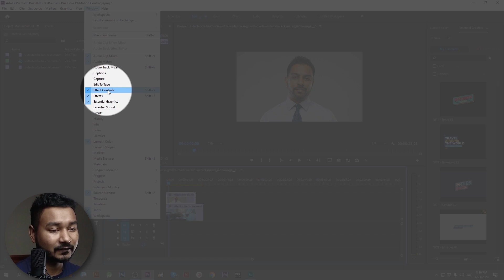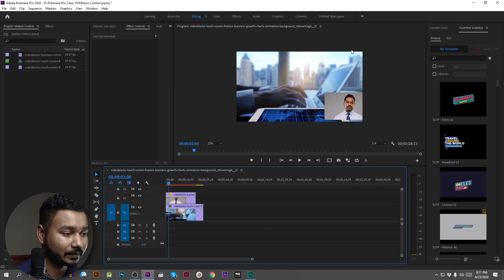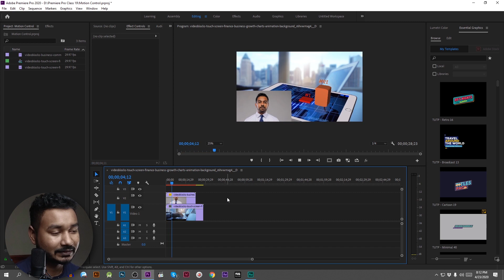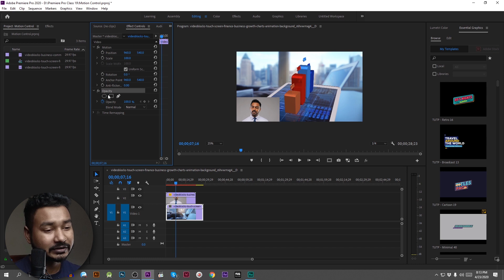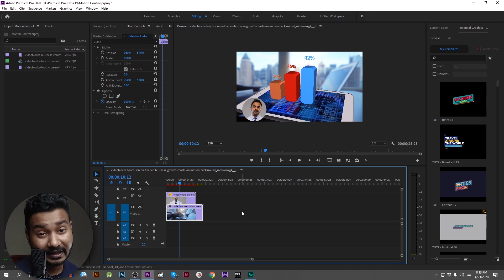Effect Control Panel |Motion, Position, Size, Rotation, Anchor Point, Anti-Flicker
Today we shall learn about Effect Control Panel, motion control like Position, Size, Rotation, Anchor Point using Premiere Pro. For an instructional video, tutorials, Presentation, etc we need to put a video clip on another video clip. Let's learn how to do it.